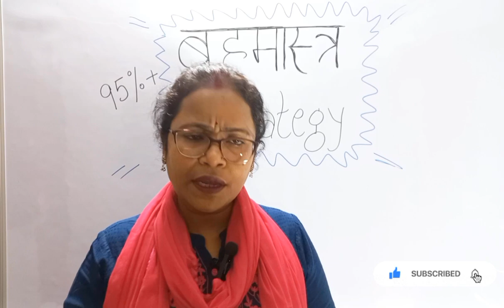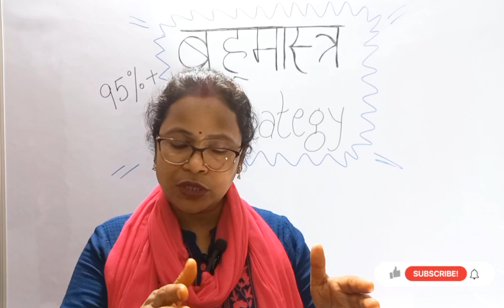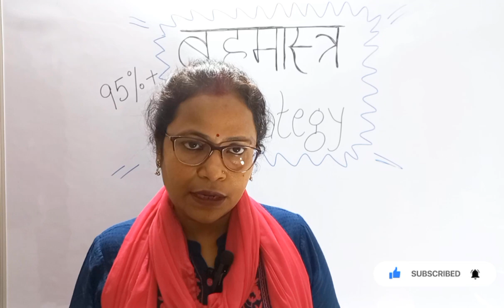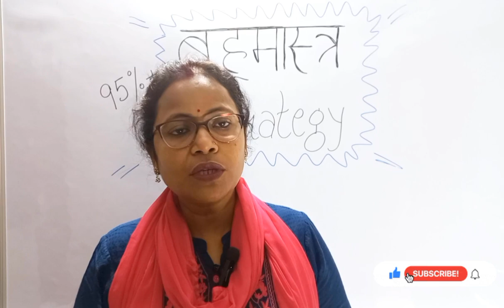class 12 board exam 2025 | Best strategy to get 95%😊| Board Exam me 95% score krne ka best tarika🥳